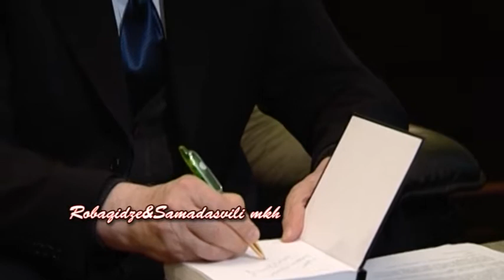Эдуард Шеварднадзе 90 лет аксакалу мировой политики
Эдуард Шеварднадзе- политический аксакал мирового масштаба.
Это интервью политика записано в 2008 году, в день его 80- летия. Говорит о себе, политике и о том, что главное для руководителя страны. В Грузии о Шеварднадзе спорят до сих пор. Некоторые говорят, что он поднял из пепла погрязшую  в гражданской войне страну, другие - что допустил слишком много ошибок. НО БОЛЬШИНСТВО сходится во мнении, что Эдуард Шеварднадзе был личностью незаурядной.